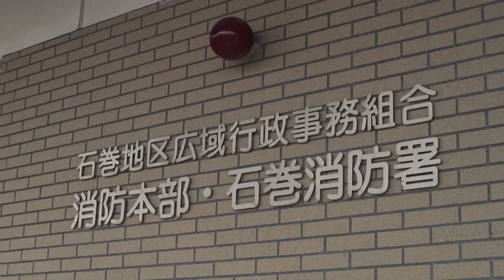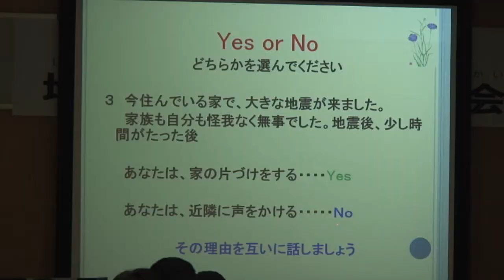地域の一員として暮らすために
８月９日、石巻市中里の広域行政組合消防本部で、石巻地区で暮らす外国人のための地震・津波防災研修会が行なわれました。
この事業は、宮城県国際化協会が震災前から開催していた外国人向けの研修会のテーマのひとつとして行なわれていたものですが、沿岸部での開催は初めてです。会場となった消防本部の大会議室には52人が参加しました。

宮城県在住の外国人は中国・韓国人、次いでフィリピン人が多く、大半は日本人配偶者を持つ人ですが、近年では水産業の技能実習生が増加し、ベトナム人やインドネシア人の数も増えているということです。
研修会の冒頭では石巻地区広域行政事務組合消防本部予防課の担当者から、震災当日の実際の市街地の映像を交えながら被害状況の説明があり、災害時の避難方法や心構えについての講習がありました。次に、仙台市のSONAE仙台防災学習研究所の所長より、阪神淡路大震災など過去の事例から、被災時の救出活動では近隣住民による救助が４分の３を占めていた例を挙げ、災害時には平素からの住民同士の協力が不可欠であることなどの説明がありました。よい関係づくりのためには、普段から町内会の活動に参加する、自分から近隣住人に積極的に声をかけるなどの心掛けで、いざというときに互いの安否を確認しあったり、さまざまな情報交換が容易になるという言葉に参加者はうなずいていました。また、自分から積極的に避難所の運営や広報、日本語のわからない外国人避難者に向けての対応などを買って出ることなど、コミュニティの中で役割をもつことが大切という指摘もありました。

協会では今後も県内各地での研修会を開催していくということですので、いざという時のために参加してみてはいかがでしょうか。